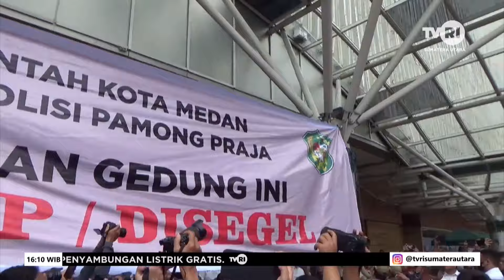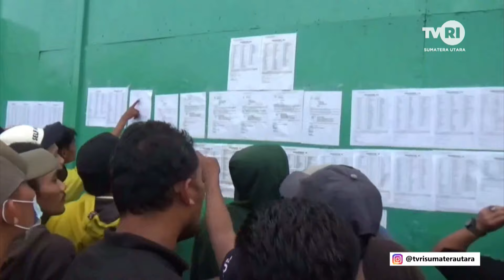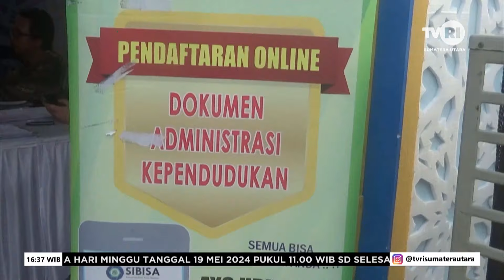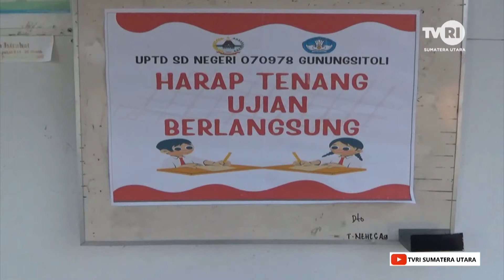SUMATERA UTARA HARI INI [ 16 MEI 2024 ]